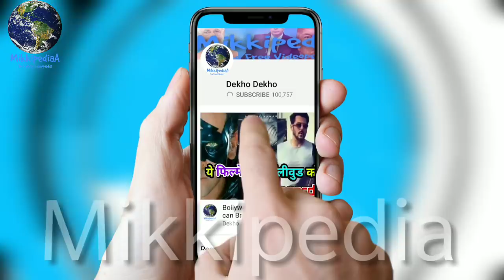Tiger Shroff "Baaghi 3" Actress Final Soon, Hrithik Roshan and Tiger Shroff Together